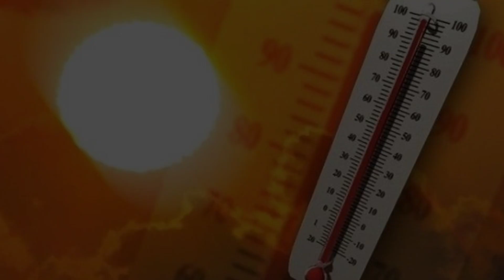করোনা আতঙ্কে আবহাওয়া থমথমে, ভয়ঙ্কর বার্তা | Weather Report Today In Bengali